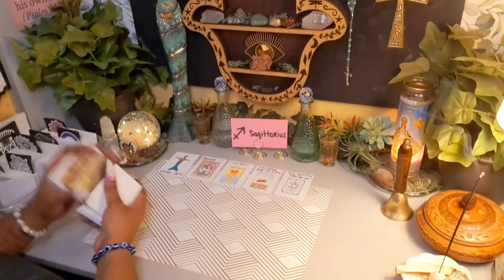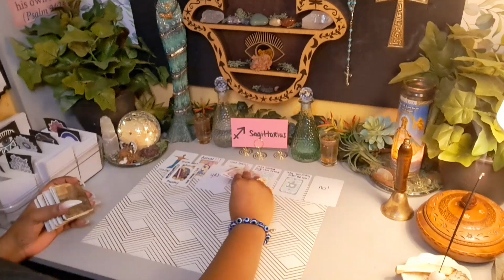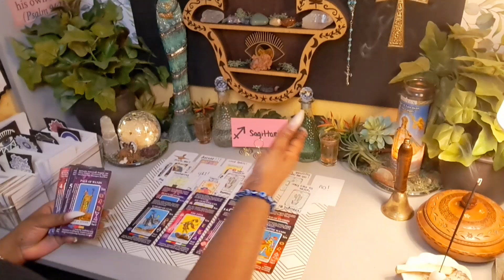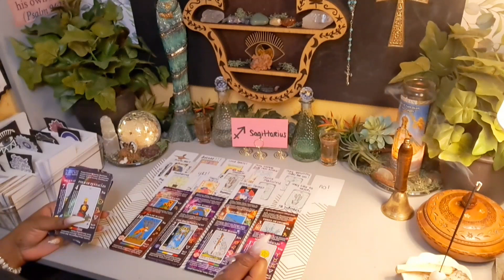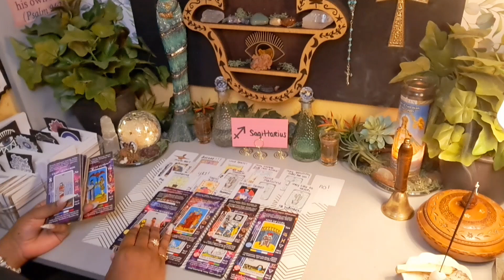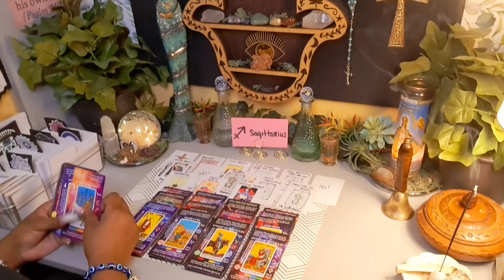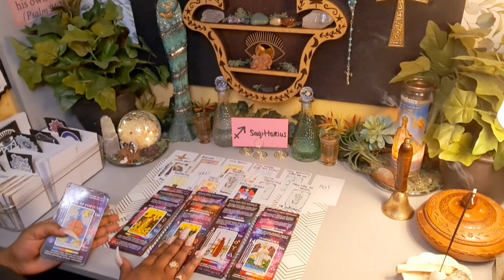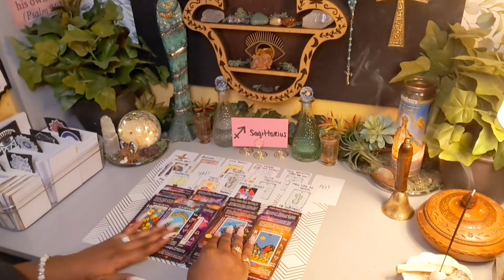Sagittarius ♐️ This Fem No Longer Has Control Over Ur Masc 🧟‍♂️, Upset He Kicked That 🍑 To The Curb